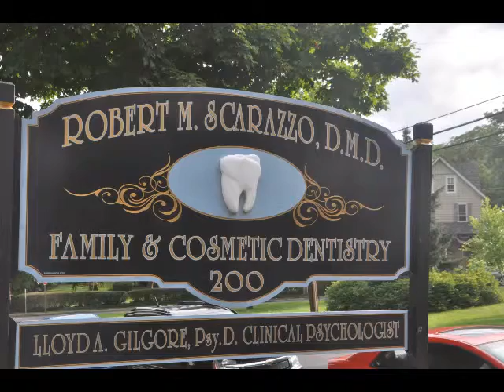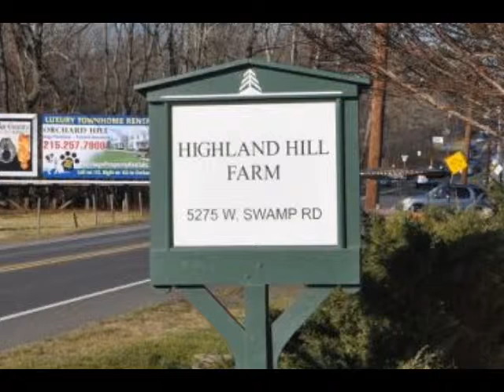TEETH DOCTOR HELPS PATIENT